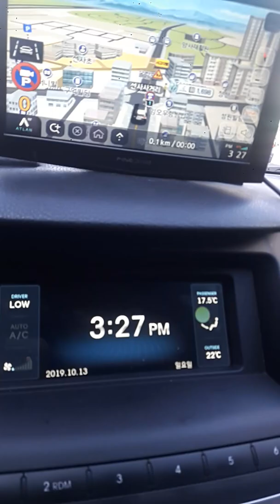손현 대모산의진실8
정의의정의